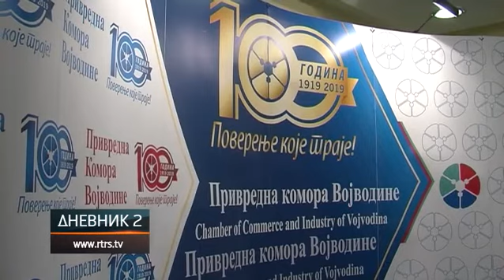Kompanije iz Srpske i Vojvodine zajedno na međunarodnim sajmovima